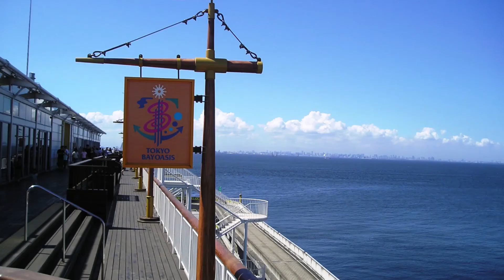海ほたる 東京湾